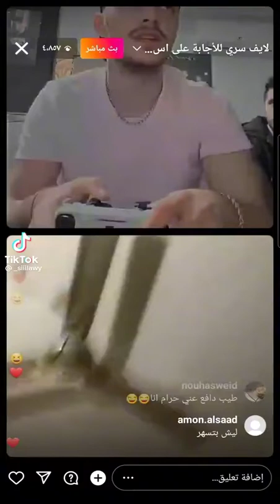السيلاوي يصعد مع بنت عراقيه اجنن كيوت لايف من بغداد ❤❤❤🫰